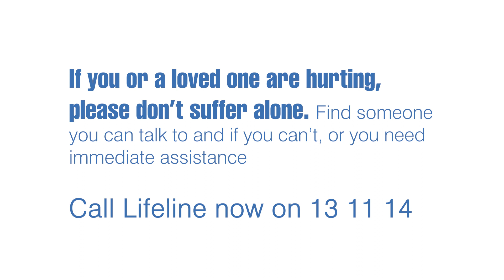Rae Bonney Speaks About Men's Mental Health for R U OK? Day | PDS Group